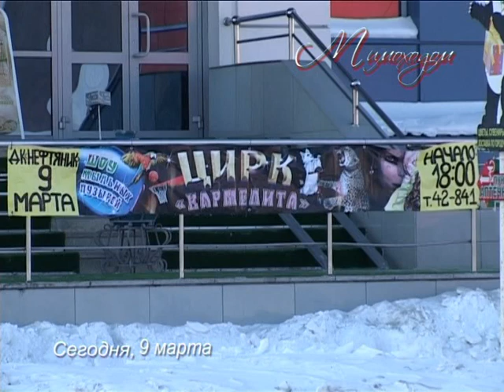"МИМОХОДОМ", 9 марта 2010 год. Автор проекта О. Дзиов